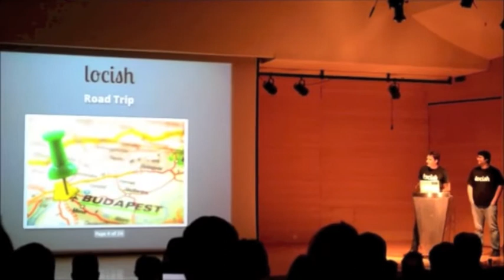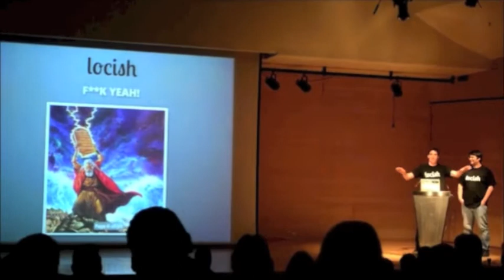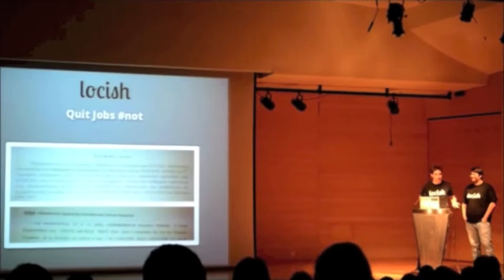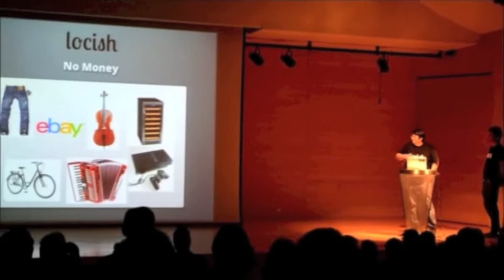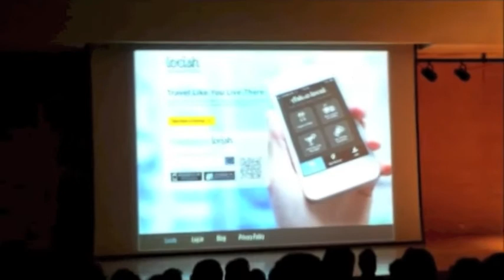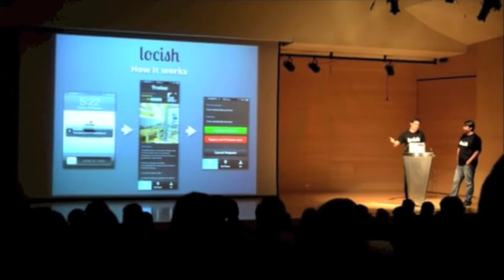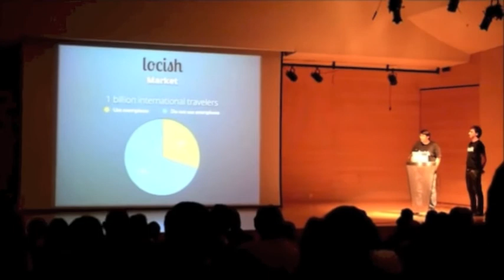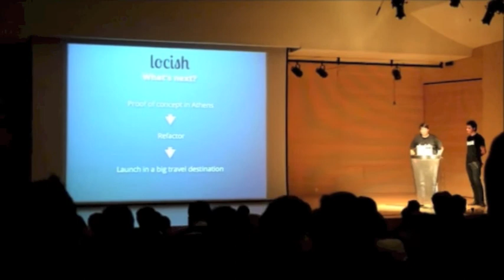Locish - Open Coffee Athens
Locish presentation at Athens Open Coffee